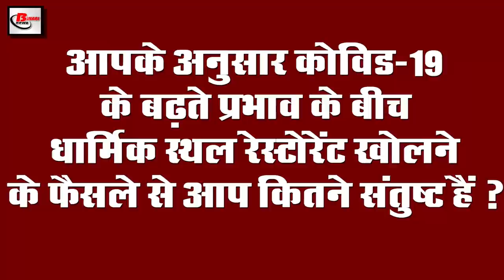Top evening news of PM Narendra Modi,Mann Ki Baat,one country one ration card,ICMR,Taj Mahal,MSDhoni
Latest  top evening  breaking news of 31st may 2020.Get information on  Central government,covid-19, Prime Minister Narendra Modi, Narendra Modi,Mann Ki Baat, Aadhaar card, one country one ration card, lock down 5,ICMR, Taj Mahal,Ravi Shankar
1. Prime Minister Narendra Modi addresses the nation under the Mann Ki Baat program
Primeministernarendramodi once again addressed the nation through Mannkibaat after the end of the fourth phase of the bandh due to Covid-19, under which he said that the collective effort will be successful in stopping Covid-19 because Still, Covid-19 has not spread in our country as fast as it has spread to other countries of the world, even though industry is slowly being relaxed but we need to be more vigilant. He has also appreciated the diligence of the Self Help Group and has also appreciated the invention of many new types of shopkeepers to follow the rules of social distancing. At the same time, Covid-19 has also assured all possible help to the poor working class in this environment. Along with this, Prime Minister Narendra Modi has said to pay attention to Yoga during his state address because Covid-19 spider system For this, it is the most harmful way to strengthen it.

2. From tomorrow, onecountryonerationcard rule will apply in the whole country
From tomorrow, one country one ration card rule will be issued in the whole country, under which people coming below the poverty line are going to get much more benefit, according to the released data, 67 crore people will be benefited from this scheme of Modi government. Finance Minister Nirmala Sitharaman had also mentioned during the announcement of the economic package that crores of people will benefit from the Modi government scheme. Under the government scheme, the beneficiary of the PDS will be identified by electronic point of sale on their Aadhar card. The process of installing POS machines at all PDS shops has started in the country to implement the scheme. As soon as the state reports POS machines at all PDS shops, they will be included in the One Country One Ration Card Scheme, along with this, the government has issued a notification to all the ration card holders and made it clear that before September 30 It will be mandatory for all ration card holders to be linked to the Aadhaarcard.

3. Let us know what things will get relief in the fifth phase of lock down-5

Due to the increasing impact of Covid-19, the guidelines have been issued under the fifth phase of bandh from June 1 to June 30, under which the government has issued a treatment to give huge discounts to all the areas outside the content zone, under which only now Movement on the roads will be restricted at night, no policemen will stop them for the essential things, the movement of people will be restricted from 9:00 am to 5:00 pm in the next month when school colleges and Samsung institutes are opened. The decision is expected to be taken.  In addition, the central government has given permission to open the temple mosque gurudwara church, while the order for opening the mall in a phased manner has been issued under which the first phase has been allowed to open the temple hotel restaurant shopping mall from June 8.
4. India has centuries of experience in dealing with herds of locusts
5. Increased demand for designer masks in the market
6. ICMR orders to detect Covid-19 infection among people living at high risk
7. Damage to the railing of the Tajmahal due to the storm
8. Ravishankar Prasad told Covid-19 an opportunity
9. Not given in 3 states despite the center guideline in the first phase of unlock
10. Indian-origin scientist Chandrabali Dutta joins team to find treatment of Covid19
11. World Cup winning coach Gary Kirsten talks about Mahendra Singh Dhoni retirement
World Cup winning coach Gary Kirsten has given his reaction to the retirement of former India team captain msdhoni, under which he has said that intelligence peace is a sign of a match winner, making him different from other players and one of the greatest players Mahi has acquired the right to retire with his own terms. He further said that Mahendra Singh Dhoni acquired the right to leave an incredible cricket game on his own terms and no one should dictate to him as of that time. For your information, let us tell you that Mahendra Singh Dhoni has been running out of the field for a long time, so many news related to his retirement is coming out, in response to which a few days ago his wife appealed to all people to spread rumors. But even then, the news of his retirement comes out again and again